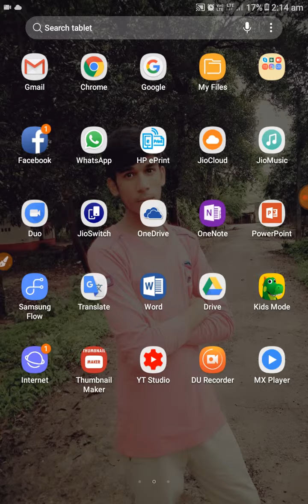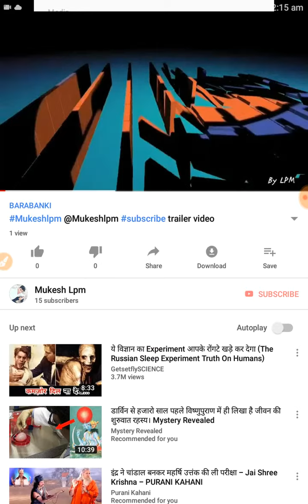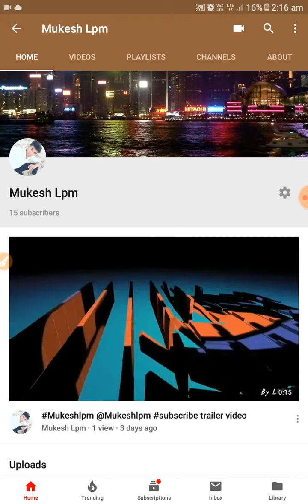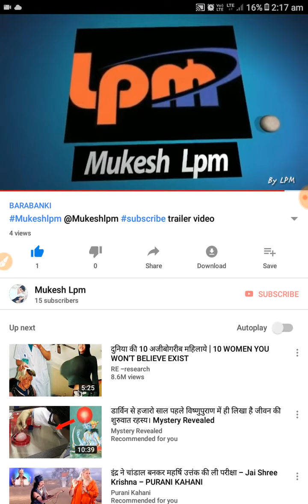Youtuber banne ke liye kya kare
youtuber banne ke liye kya kare YouTube se paise Kaise kamaye

youtube par sabse jyada kya search hota hai

youtube video ko promote kaise kare,

Location Courtesy - U.P. BARABANKI ( DURJANPUR)👍